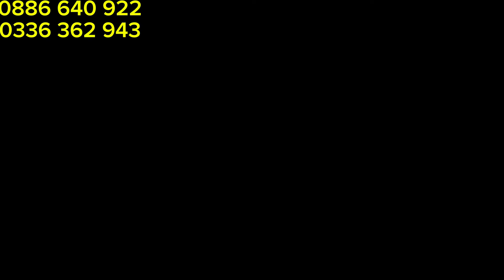GIẢM GIÁ 10K,, DAO CẮT CHUỐI,DAO QUẮM, BẾP THÉP LIÊN XÔ, Ship toàn quốc,,